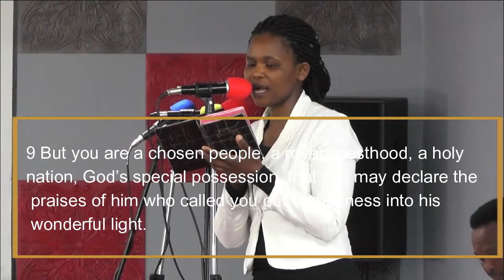THE GLORY OF THE LORD WILL SHINE UPON YOU .PART 1. APOSTLE M.T SIRHAMZA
FROM CHRIST THE ROCK MINISTRIES
@NO1.DERBY STREET QUEENSTOWN.

EDITED BY APHIWE.MQAMELO